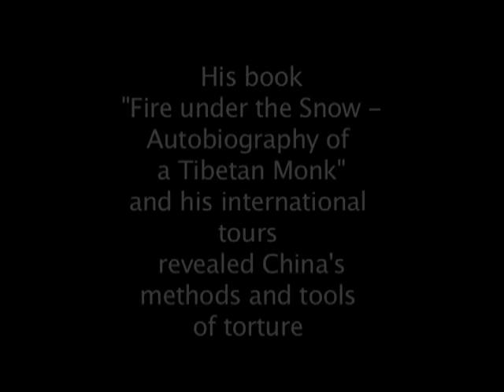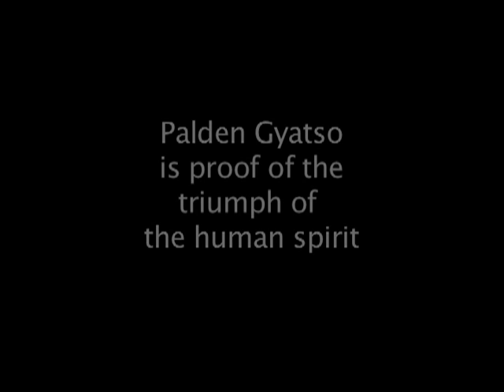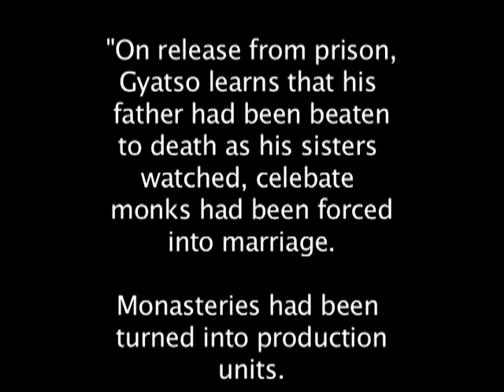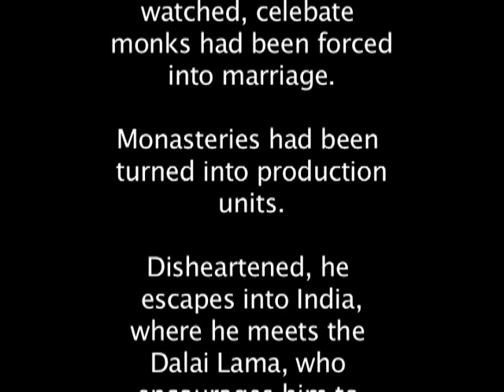Palden Gyatso / A Photograph of a Monk, A Life Lived for Tibet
From The Tibetan Photo Project we would say celebrate those brave Tibetans who have chosen, no matter how hard, to live for Tibet.

The loss of lives through immolations needs to end. They need to stop being glorified. These deaths are sad and they are tragic losses of lives that should have been lived.
Joe Mickey for the Tibetan Photo Project